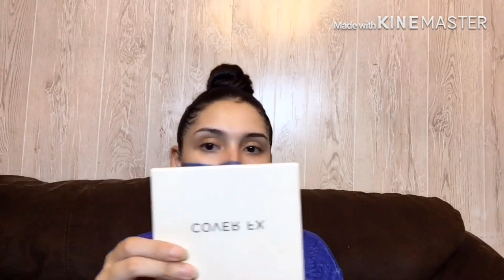CHOLA FANTASY !! (A mess)